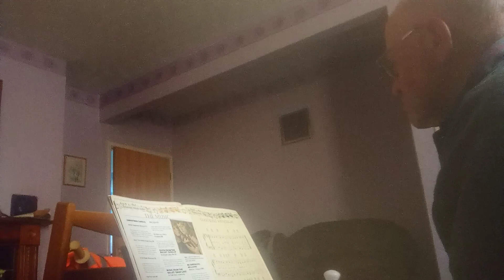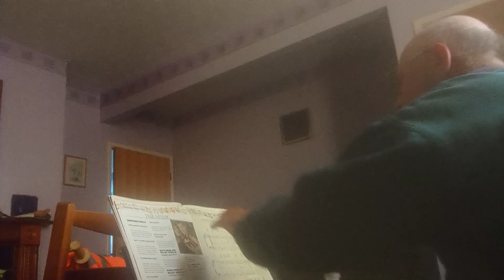Christmas Songs practise ⛄⛄⛄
just mess about practising some Christmas Songs , not long now 😆😆😆😆⛄🌟